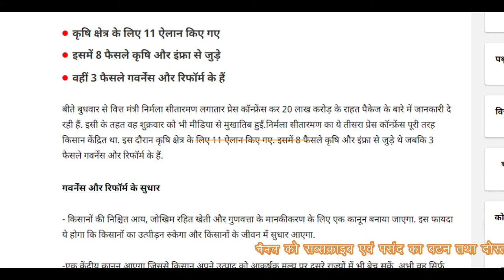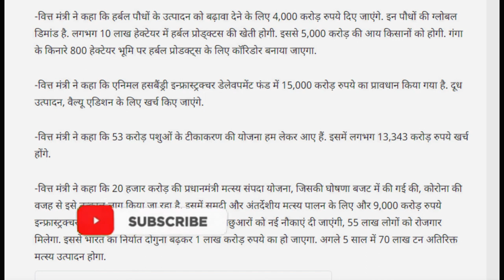आत्मनिर्भर भारत पैकेज भाग -३ // Atmanirbhar Bharat package for former? FM ने बताई बड़ी बातें| Covid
Atmanirbhar Bharat Package- Relief for street vendors, tribal s and lower middle class. Finance Minister Nirmala Sitharman on Thursday announced that the Credit Linked Subsidy Scheme (CLSS) for middle income groups to buy affordable housing units will be extended till March 31, 2021.

आत्मनिर्भर भारत की चौथी किस्त में सरकार ने आठ सेक्टर में सुधार पर फोकस किया है। वित्त मंत्री ने कहा कि कोल सेक्टर का निजीकरण किया जाएगा जिससे उत्पादन ज्यादा हो और निर्यात कम से कम किया जाए।
Kisan
former
Atmanirbhar Bharat